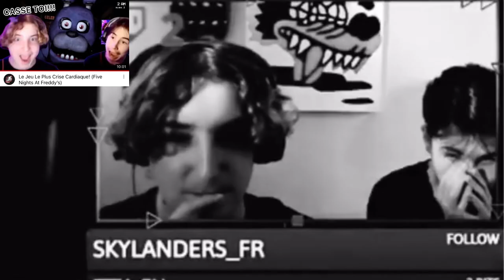Best Moments!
Merci!